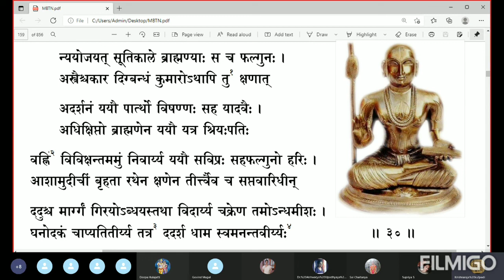ಮಹಾಭಾರತ ತಾತ್ಪರ್ಯ ನಿರ್ಣಯ(೪೦೪)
ಅಧ್ಯಾಯ ೨೧(ಪಾಂಡವರನ್ನು ಪ್ರವೇಶ)
ಶ್ಲೋಕ : ೨೧-೩೦